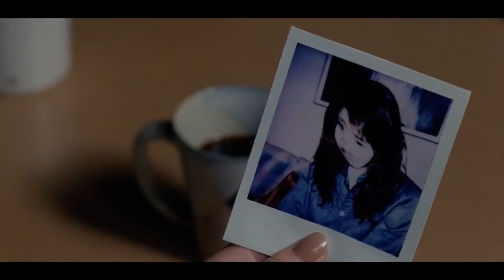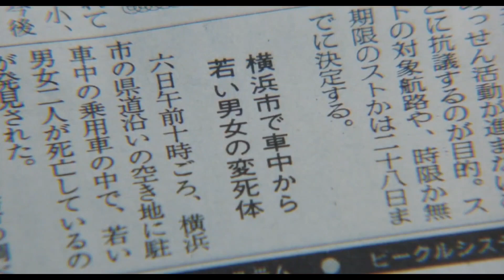Ringu (The Ring) (1998) | Friki Express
Llega octubre, el mes del terror, el mes de Halloween y cada día un vídeo de una película del género.